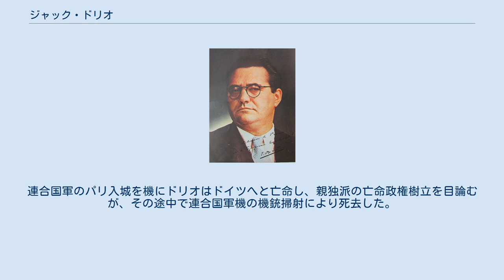ジャック・ドリオ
ジャック・ドリオ（Jacques Doriot　1898年9月26日 - 1945年2月22日）は、フランスの政治家。
共産主義者から転向してファシストとなり、ヴィシー政権下では代表的なコラボラシオンとなった。
 オワーズ県出身。
17歳の時にサン＝ドニへと出て金属労働者となり、第二インターナショナル・フランスの青年組織にも参加。
第一次世界大戦で従軍するも、抗命の疑いで投獄された。
 復員後、フランス共産党の結成に参加し、たびたびソ連を訪れ、コミンテルン代表として中国に派遣されたこともある。
1922年に共産主義青年同盟書記長となり、大衆向けの演説で党勢の拡大に貢献して1924年には党中央委員に選出されて党の指導者の一人となり、国会議員にも当選し、1931年には地元サン＝ドニ市長も兼任することとなる。
だがモーリス・トレーズとの権力闘争に敗れ、更に対社会党をめぐる路線をめぐってのコミンテルンとの確執や折からのナチス台頭もあって、1936年に共産党を離党。
自らフランス人民党を結成し、党首となった。
 ドリオの煽情的な演説や宣伝・ドリオの個人的なカリスマもあって、結成当初こそ人民党は熱狂的な支持を得たものの、イタリアのムッソリーニ政権から秘密裏に支援を受けていたことがマスコミで報じられると人気は失速し、加えて人民戦線への支持が強まったことからドリオ自身も国会での議席を失う。
その後は反ボルシェヴィズムの傾向を強め、フランス共産党およびソ連への攻撃を強めた。
 1940年にフランスがナチス・ドイツに降伏するとコラボラシオンとしてドリオは再度表舞台に登場し、パリを拠点に対独協力の宣伝活動を行うと共に反共義勇軍を組織して東部戦線へと派遣し、自らもしばしば従軍して、鉄十字勲章も授与された。
他の政治家やドイツ政権に警戒され、ヴィシー政権入閣の望みは果たされることがなかった。
連合国軍のパリ入城を機にドリオはドイツへと亡命し、親独派の亡命政権樹立を目論むが、その途中で連合国軍機の機銃掃射により死去した。